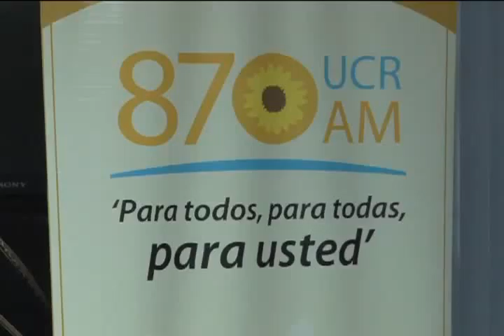El programa sobre mujeres "Todas Somos" cumple 4 años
El programa radiofónico "Todas somos" que se transmite por la Radio 870 UCR celebra cuatro años de difundir el quehacer de las mujeres costarricenses en sus comunidades.